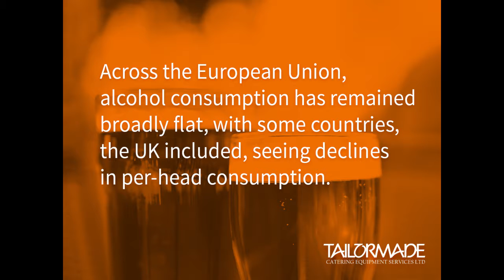The British Beer & Pub Association Annual Statistics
Here at Tailor Made we like to keep up to date with all the industry trends and figures, so have put together a short video highlighting an interesting news feature from the foodservice industry.

An insight into how the UK drinks’ sector is changing. A little bit of food for thought in the foodservice sector.

Slide 1
The British Beer & Pub Association (BBPA) - Annual Statistical Handbook 2016

Slide 2
The handbook is a ‘must read’ for anyone with a close interest in the UK drinks’ sector.

Slide 3
Across the European Union, alcohol consumption has remained broadly flat, with some countries, the UK included, seeing declines in per-head consumption.

Slide 4
Alongside consumption trends, the handbook covers other key issues such as alcohol taxation…with the UK beer duty rate still a staggering 14 times that of Germany.

Slide 5
Other trends include the astonishing growth in the number of breweries; between 2000 and 2015, the number rose by 1,380.

Tailor Made only work with industry-leading specialist suppliers to supply your commercial kitchen equipment needs.

Due to the buying potential of our suppliers, we have accrued high purchasing power. As a result it means our prices are amongst the most competitive in the UK, within the Commercial Kitchen and Bar Supply sector.

Tailor Made have selected the best suppliers in the market for their quality products. We make our selection based on pricing, reliability and how the company respond if you have a problem with your commercial cooking equipment.

So if you are looking for a complete Bar and Restaurant Refurbishment or just looking for a specific piece of Commercial Kitchen Equipment, then we can help.